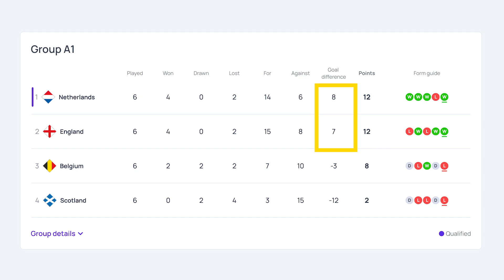衝撃！あのイングランドもオリンピック予選敗退…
ついにネーションズリーグの予選が終わり、ヨーロッパ決勝戦に進む4チームが決まりましたね！
イギリスがパリ五輪に出ないなんて、けっこうショックっす…